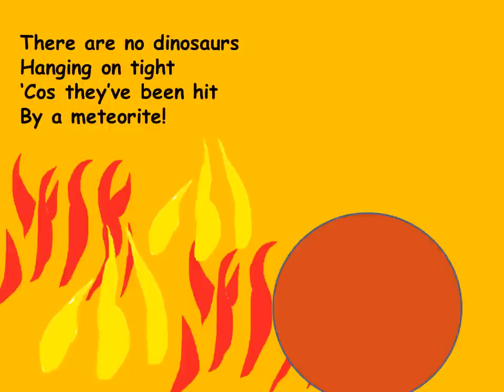Five dinosaurs. A song for young children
A song with parts of simple accompaniment for young children . This is great for the non specialist music teacher as the parts appear when the children need to play.. You could use boomwhackers or chime bars as well as drums and guiros. The dinosaurs are hit one by one with meteorites until there are non left.     Additional resources plus mp3s of the song can be purchased